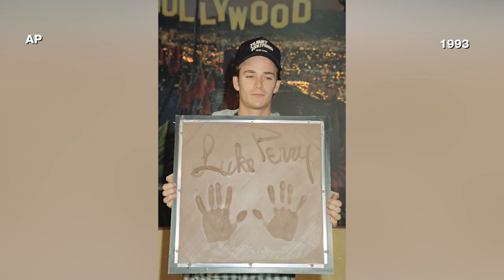Luke Perry through the years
Luke Perry, who shot to fame for his role as Dylan McKay on the hit TV show '90210,' died days after suffering a massive stroke. FULL STORY